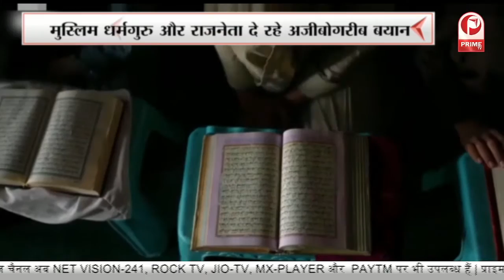यूपी में मदरसों का सर्वे हुआ शुरु, 12 बिंदुओं पर किया जा रहा सर्वे || Prime Tv